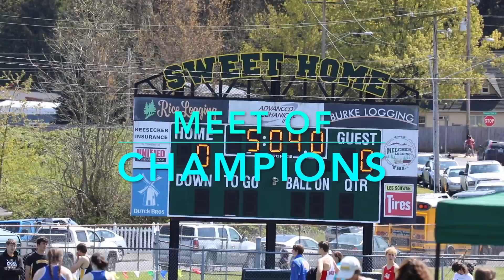Meet of Champions